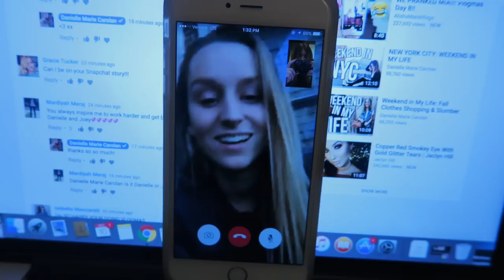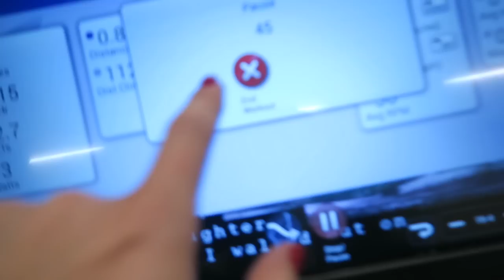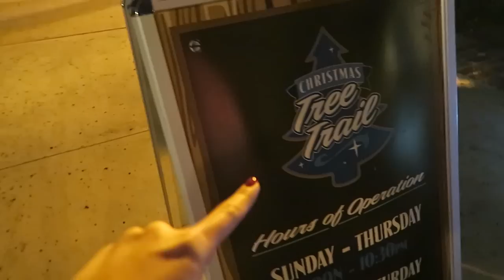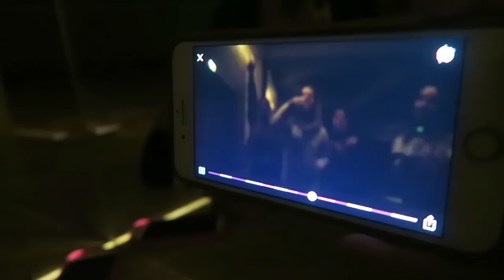OPENING CHRISTMAS GIFTS + GOING TO DISNEY || Vlogmas Day 10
today was a very festive day :)